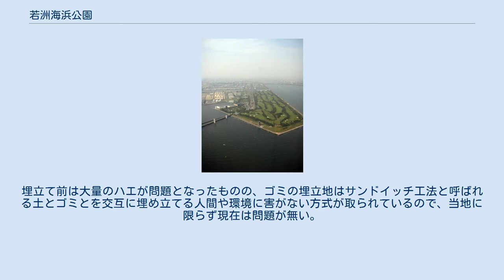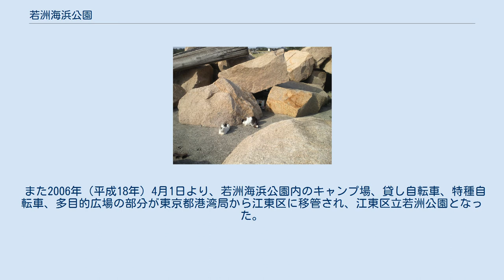若洲海浜公園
東京都区部内の位置 若洲海浜公園（わかすかいひんこうえん）は、東京都江東区若洲三丁目に所在する、東京都港湾局所管の東京湾に面した海上公園である。
ゴルフリンクス（ゴルフ場）や海釣り場などがあり、隣接する若洲公園とともに各種レジャー施設がある。
 当地は東京湾岸におけるゴミの最終埋立地（埋立地は15号地。1965年～1974年まで利用されていた）として誕生した。
埋立て前は大量のハエが問題となったものの、ゴミの埋立地はサンドイッチ工法と呼ばれる土とゴミとを交互に埋め立てる人間や環境に害がない方式が取られているので、当地に限らず現在は問題が無い。
その後、都の計画により海浜公園として整備され、ゴルフ場、キャンプ場施設、海釣りができる人工海岸などが1990年（平成2年）12月1日に誕生した。
 また2006年（平成18年）4月1日より、若洲海浜公園内のキャンプ場、貸し自転車、特種自転車、多目的広場の部分が東京都港湾局から江東区に移管され、江東区立若洲公園となった。
さらに、指定管理者制度の導入により、若洲海浜公園自体の管理も東京都港湾局から財団法人東京港埠頭公社（現：東京港埠頭株式会社）に移管した。